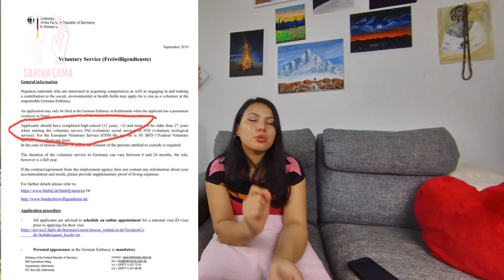Answering frequently asked questions related to Aupair/FSJ/Ausbildung/Nursing in Germany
I am again back with new video. I am getting these days lots of same questions from my viewers so I decided to make this video.

Kind regards,
Sabina